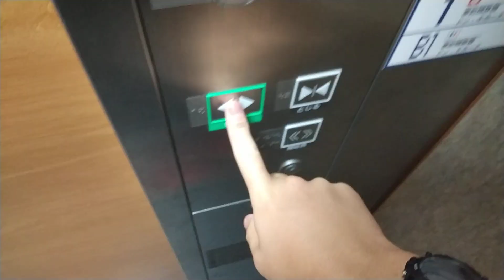三菱エレベーター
キスケ三番町パーキングにあります。機種は第5世代アクシーズです。アクシーズ
メーカー:三菱
設置年:2020年
定員:15名
積載:1000kg
キャンセル機能:あり
アナウンス:あり
戸閉ブザー:なし
到着ベル音:なし
ボタン確認音:なし
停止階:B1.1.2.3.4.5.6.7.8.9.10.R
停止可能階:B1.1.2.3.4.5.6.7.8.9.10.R